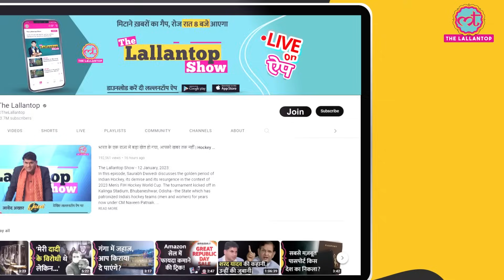Ranbir Kapoor, Yash के साथ Ramayan में Sunny Deol बनेंगे हनुमान, इस किरदार पर एक अलग फिल्म भी बनेगी!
Ranbir Kapoor is playing the role of Ram in 'Ramayana'. Sai Pallavi will play the role of Sita. Yash will be seen in the role of Ravana. Now according to the pinkvilla report there is also talk of making a separate film on Hanuman with Sunny Deol. Watch video to know more.

Edited by:Asad